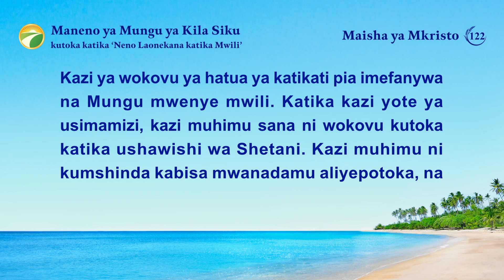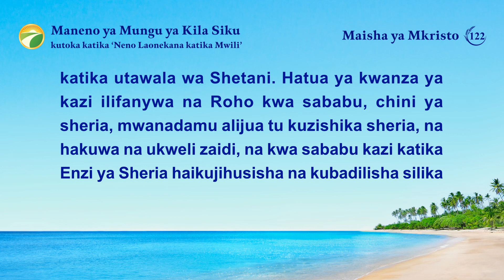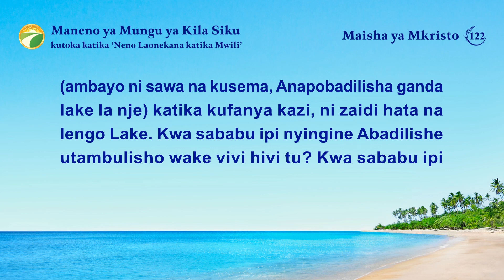Maneno ya Mungu ya Kila Siku: Kupata Mwili | Dondoo 122